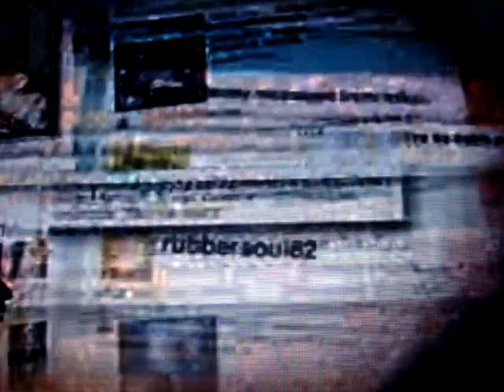Gloria Diaz vs Cebuana English issue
TV Patrol Sabado 08-28-10